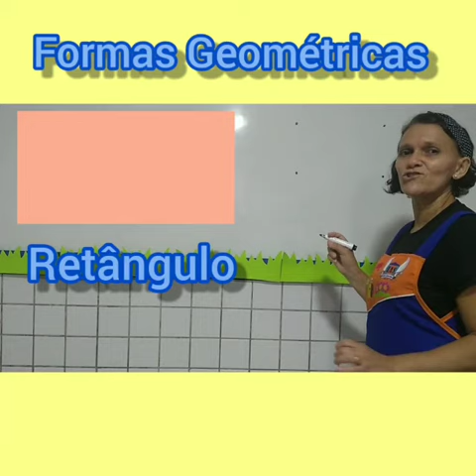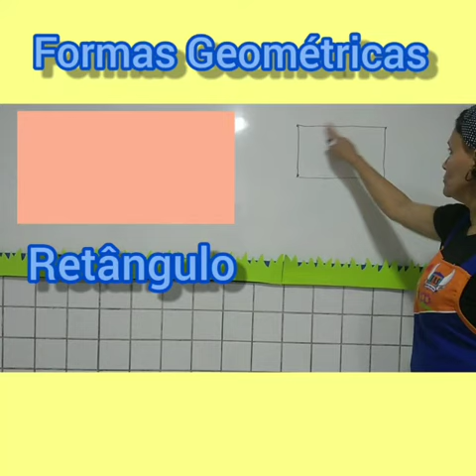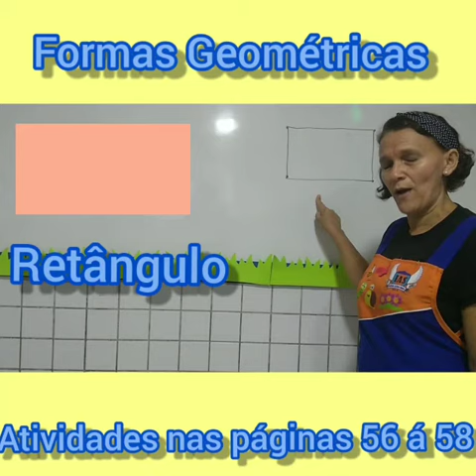Tia Simone - Infantil II - Data: 07/07/2020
Matemática - Formas Geométricas - Retângulo - Atividades nas páginas 56 á 58